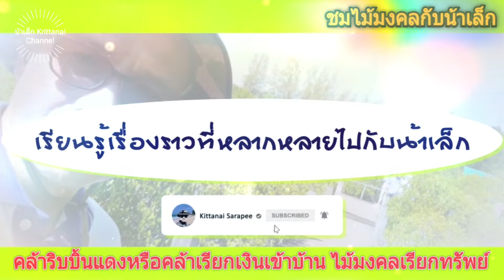ชมไม้มงคลกับน้าเล็ก#: คล้าริบบิ้นแดงหรือคล้าเรียกเงินเข้าบ้าน ไม้มงคลเรียกทรัพย์ สวยงามยามค่ำคืน